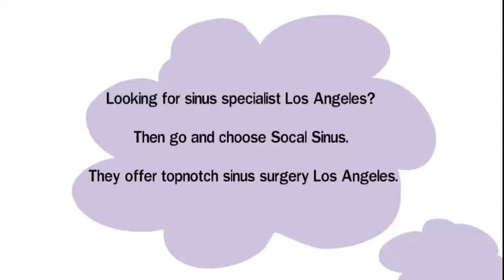Sinus specialist Los Angeles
Looking for sinus specialist Los Angeles? Then go and choose Socal Sinus. They offer topnotch sinus surgery Los Angeles. It does not only provide quality services, you are also assured that you will get their services at reasonable cost. Their sinus specialists also receive good reviews from its previous clients so you can trust that they deliver wonderful services. to know more about their offerings and how they can help you.